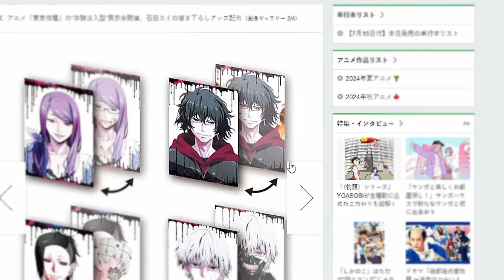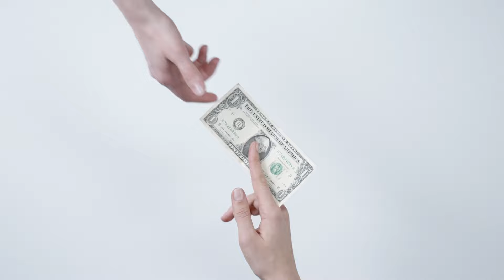NO TENDREMOS REMAKE DE TOKYO GHOUL | ANIME NEWS